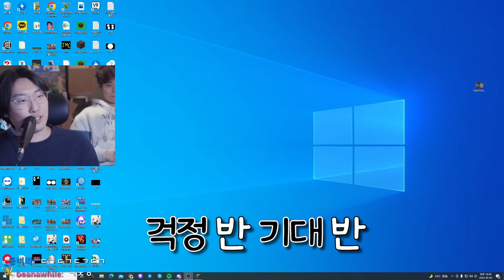닥스도 울고갈ㅋㅋ 마크 노트블럭 눕프핵 [ 마블 영화 편]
※ 조쏘기업은 차밍조 팬카페이자 싱크룸 음악 커뮤니티로 운영되고 있습니다.
    면접을 희망하시는 지원자분은 카페에 가입해주세요!